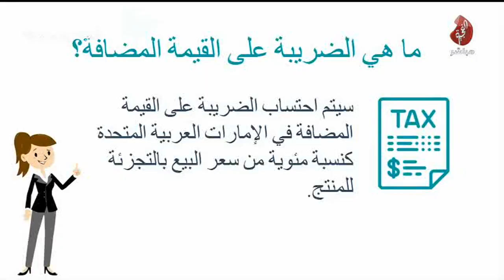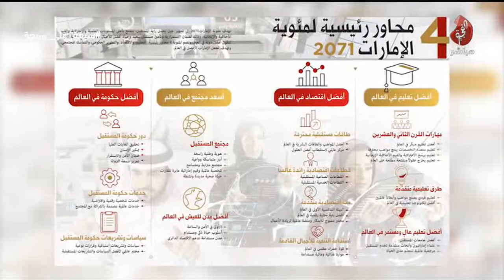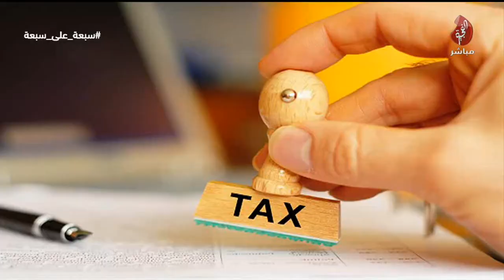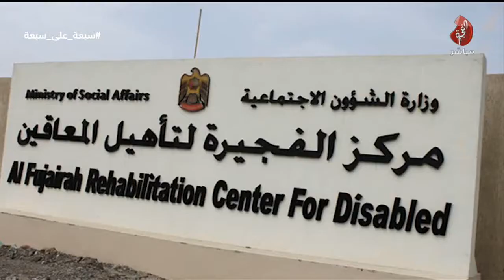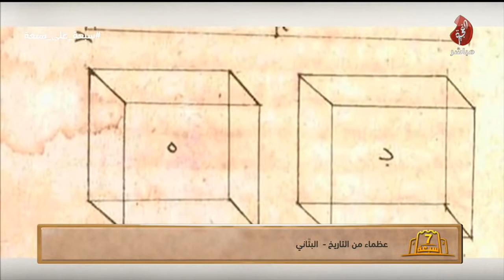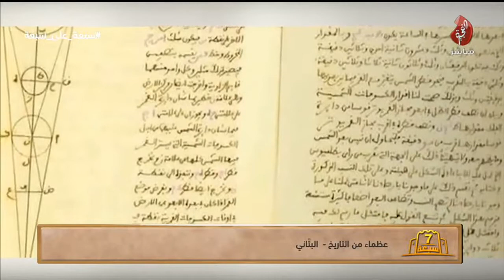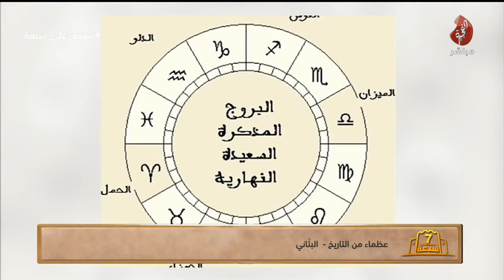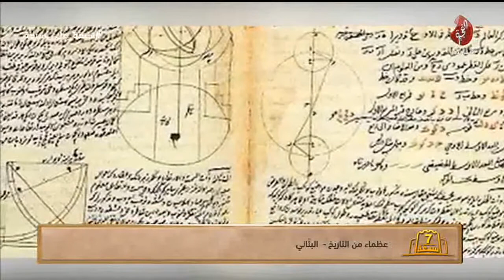برنامج سبعة على سبعة حلقة 105 تاريخ 01-10-2017 تلفزيون الفجيرة